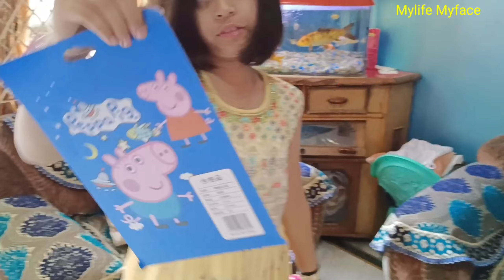Mylife Myface Vlog #258 | Chavi Birthday 2023 - Part-2 | My Life My Face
Cover Topic:-